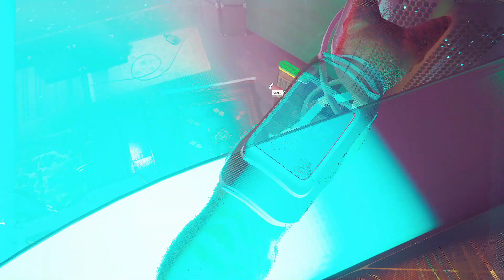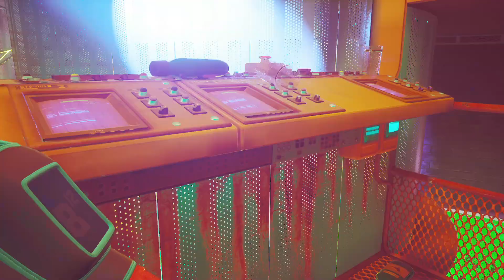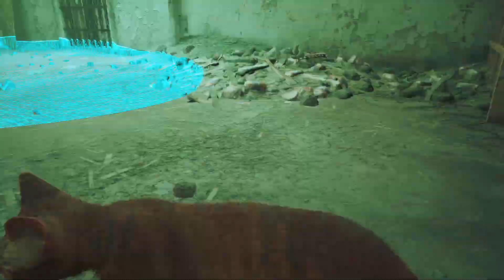Dost Dost Na Raha : Dhoka Diya Cute Cat Ko 🔥 : Stray Gameplay #11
● Ark